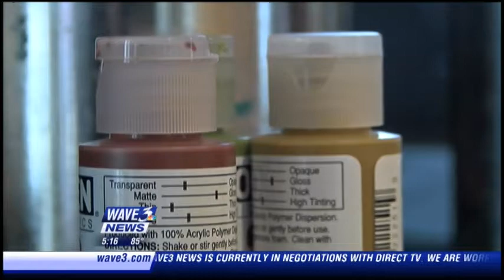Pawcasso on WAVE 3 News